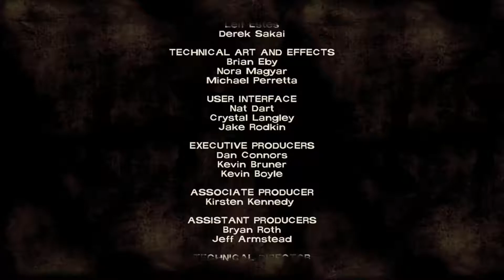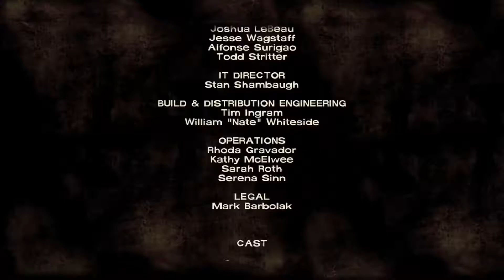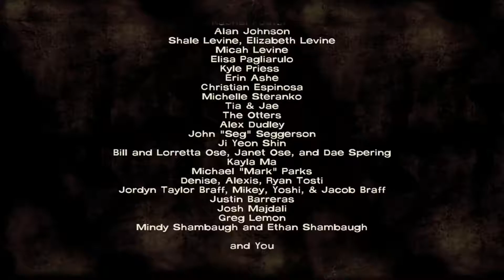The Walking Dead - Season 1 - Episode 4 - Around Every Corner - Final Part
want to see more. and if you want to know when my videos go live
this :) hope you have a Great Day/Night :D